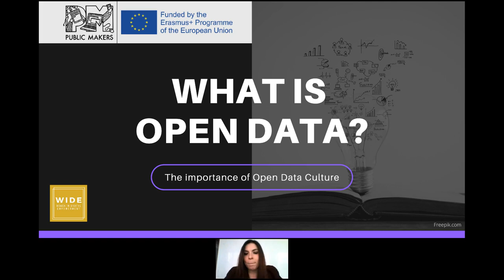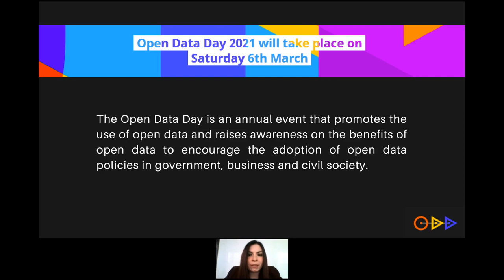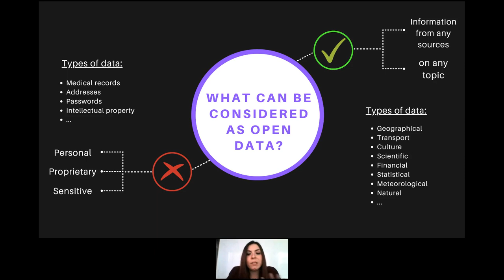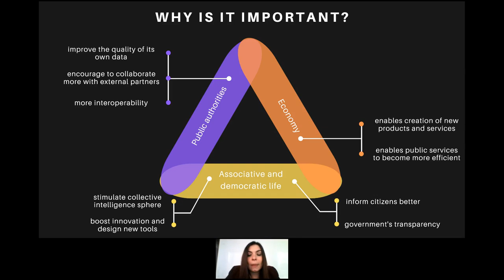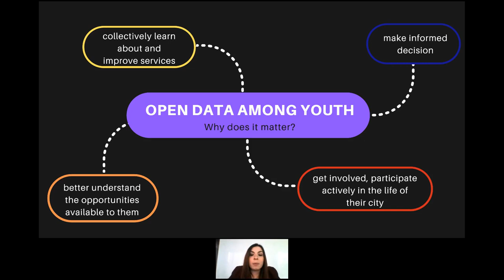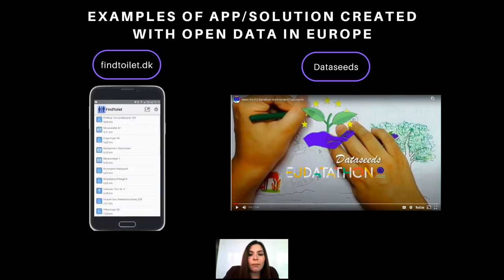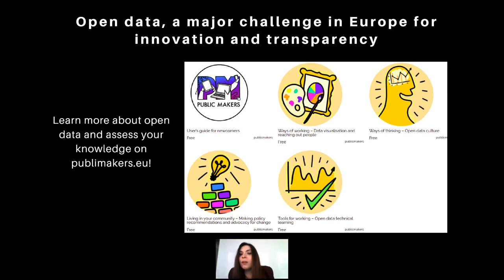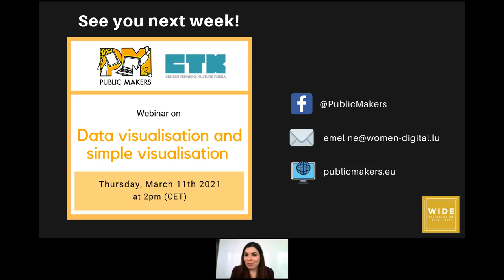The importance of open data culture for youth